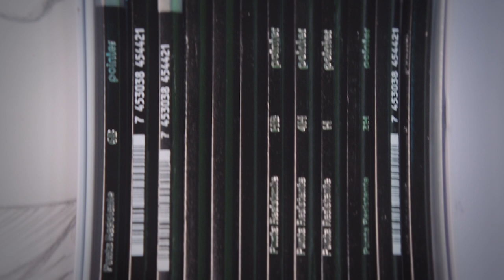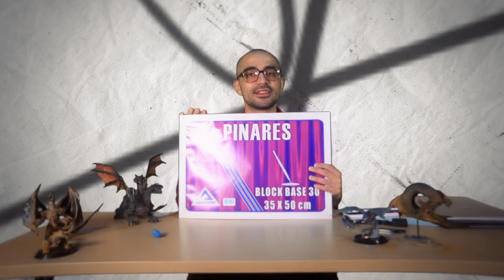Materiales y sustratos